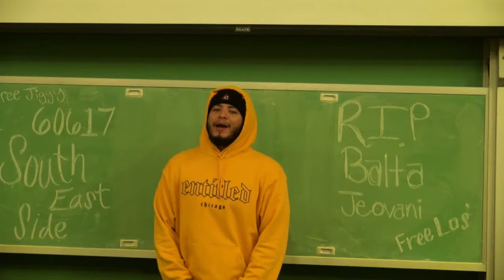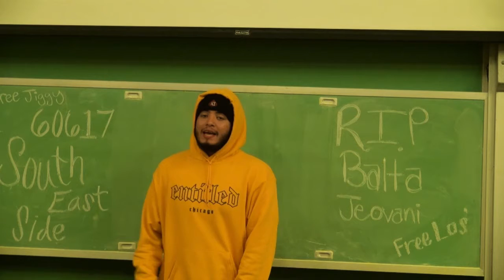izzy Wagner freestyle